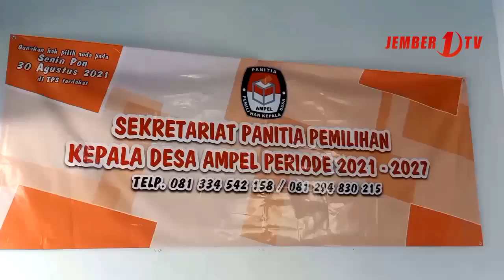Pendaftaran Pilkades Wajib Patuhi Prokes